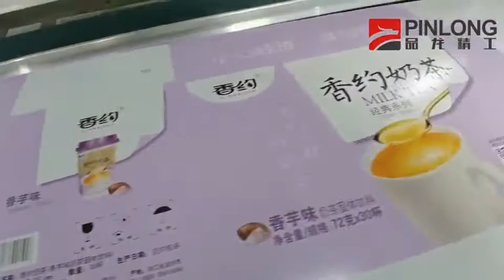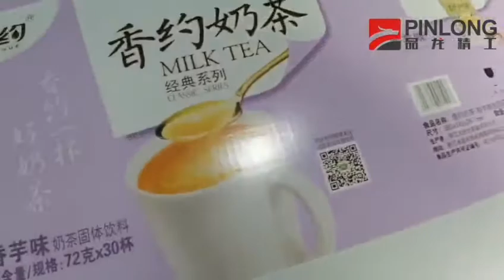Milk Tea#Carton#Corrugated#Coated Board#High graphic#Flexo printer#Packaging machinery#Equipment